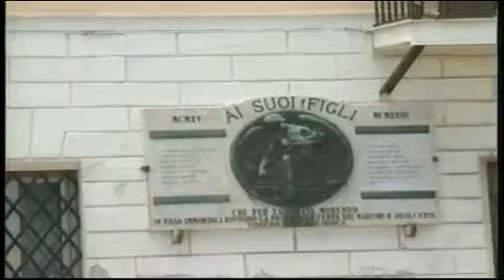TG Alto Lazio 11/12/2013 h. 19,45 - 2^ parte